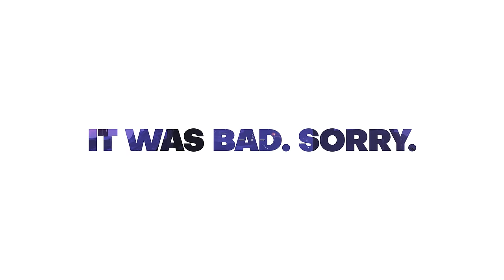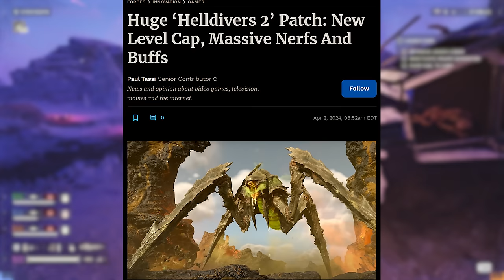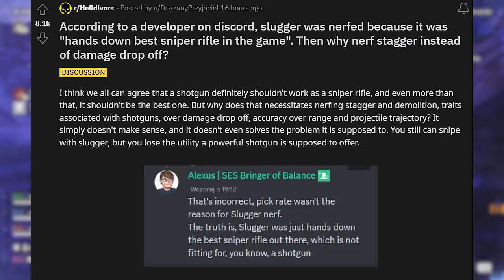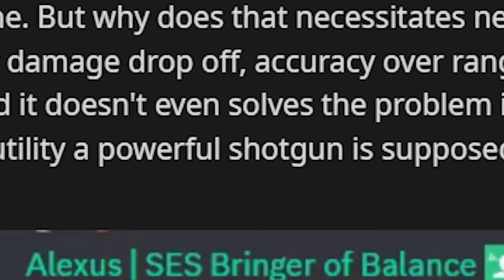Helldivers 2 FIGHTING The Stealth Changes As Devs RESPOND...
Helldivers 2 latest patch introduced a ton of changes, and more crashes as well.
Here's the latest in Helldivers 2 News!
Yesterday's patch has now received a patch! LMAO
Let's talk it out, and I needed to apologize.

Buzz Battalion Patrons:
🥇Jaymie Ridall
🥇Cartoonr BOY
🥇Darrin Chambers
🥇DrLukeTheDuke

CHAPTERS
0:00 - Intro
0:52 - Nearly Complete!
3:14 - Daily Round-Up
4:03 - Presidential Decree
5:16 - It Was Bad...Sorry
5:51 - Lots Of Good! Some Questions...
6:29 - Those Slugger Changes
8:14 - Wild Stealth Additions!
9:12 - More Stability "Stuff"
10:35 - Hit Subscribe & Join My Helldiver Discord Today!

🎶►Background Tracks